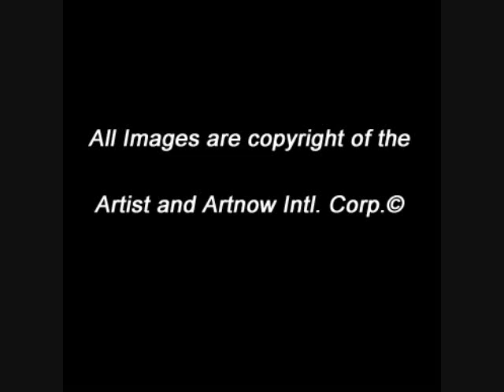ArtnowTV - Patricia Abramovich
Statement

"Art for me is the freedom to create with no boundaries, to express the diversity of color from which the human soul is composed.

Spreading color across a canvas is a means of meditation; I connect with my inner self. My hands just move with rhythm using the painter knife to mix the colors directly on the blank canvas. I choose the colors and let my soul conduct me, handling the knife as a brush.

The colors merge on the canvas on their own. I then use a spatula to paint over them in oil. When working in water color "aquarelle", I allow the colors to merge with the water in whatever direction they choose.

I feel when the artwork is ready and reaching a balance between the colors. I usually have no preconceived idea and am always curious to see the final results of my painting.

My major influences are Monet and Cézanne but I also appreciate the works of Van Gogh, Sissley, Renoir and Michelangelo.

I am also fascinated with Japanese art and calligraphy and one day would love to exhibit in Tokyo."